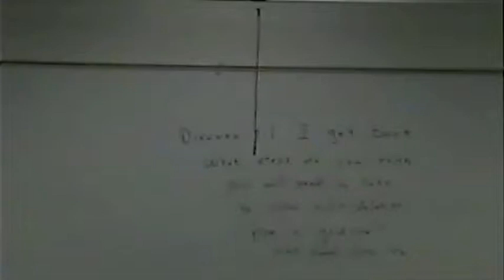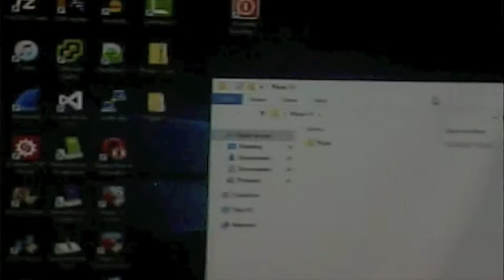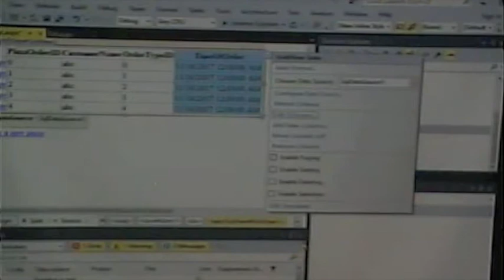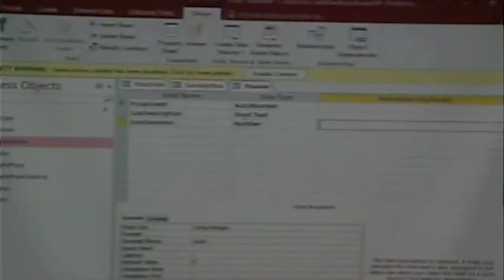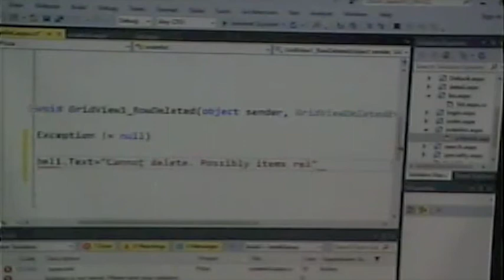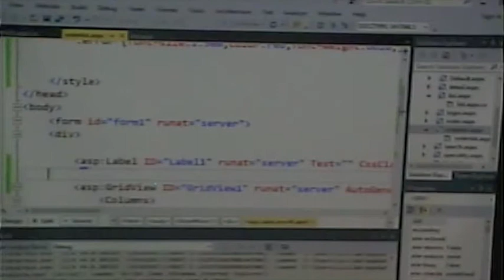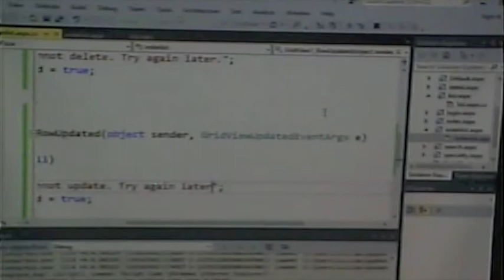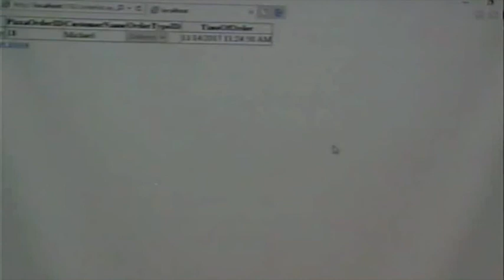CISS243 - Web DB Integration - Fall 2017 - Week 12, Lecture 2 - November 16, 2917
Updates and Deletes on GridView